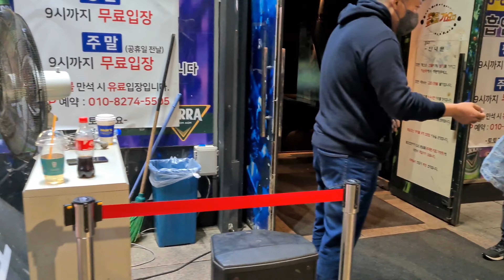[4K]😅asmr gangnam walking nightlife beautiful girls😍강남 거리 강남역 주말 토요일밤 패션피플 [몰카 아님🚫]korea seoul 05/22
[4K]😅gangnam walking nightlife beautiful girls😍강남 거리 강남역 주말 토요일밤 패션피플 ASMR[몰카 아님🚫]korea seoul 05/2022